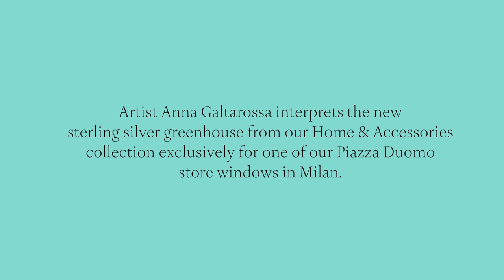Tiffany & Co.—The Greenhouse Project: Anna Galtarossa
Inspired by the new sterling silver greenhouse from our Home & Accessories collection, artist Anna Galtarossa created an exclusive display for our Piazza Duomo store windows. Her work with the intricate garden structure was on view during the prestigious Salone del Mobile design fair in Milan.

Follow Tiffany & Co.